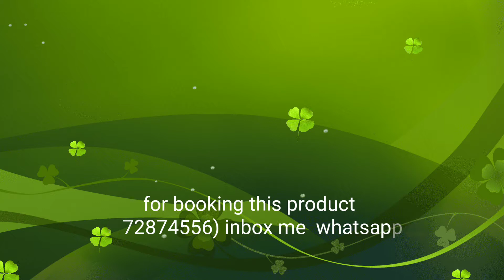diwali lightings crystal led magic Ball